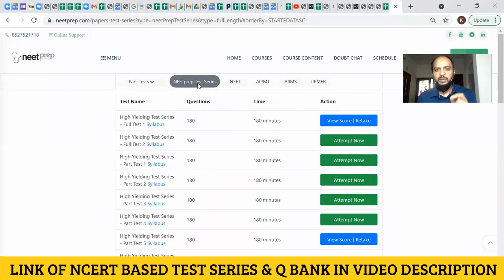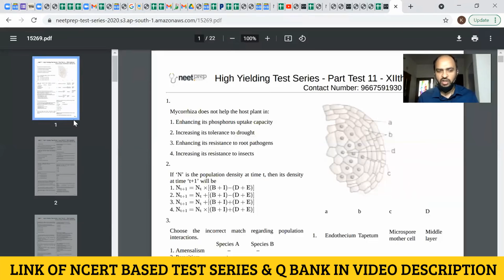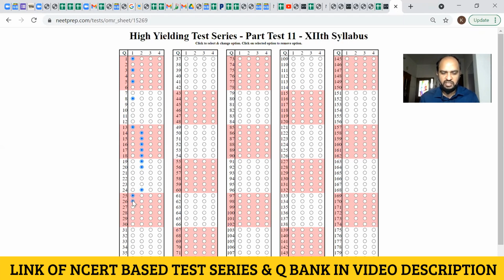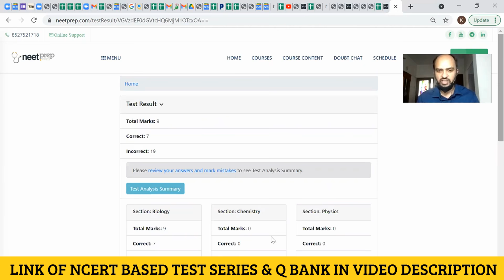NEET 2021 Aspirants - Test Instructions for Today's Mock Test - Best of Luck, लगे रहो - NEETprep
1)Link of Achiever's Batch (which provides NCERT based & NTA Level NEETprep Test Series, Question Bank & DPP generator for NEET 2021)

3) JOIN Masterclass in Biology from Dr. NK Sharma NOW from the and TARGET 340+ in NEET Biology